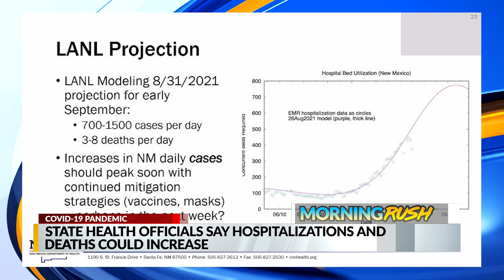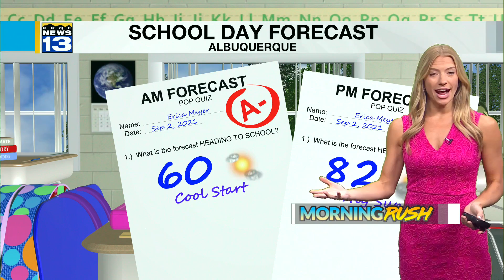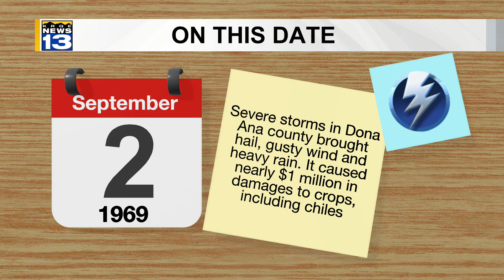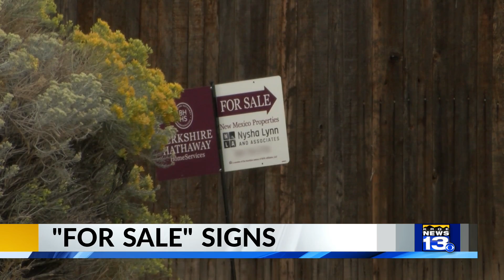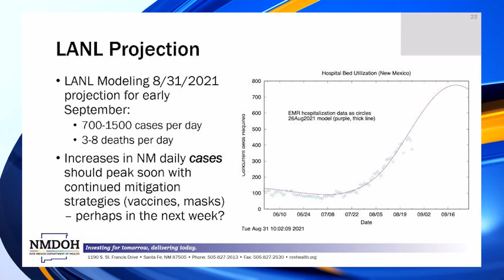KRQE Newsfeed: COVID hospitalizations, Gonzales hearing, Fog and storms, Real estate signs, Balloon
KRQE Newsfeed: COVID hospitalizations, Gonzales hearing, Fog and storms, Real estate signs, Balloon Fiesta masks